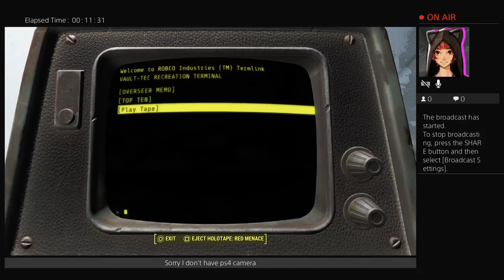Fallout 4 ps4 pro Asian vaultmeat survival mode with mods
I'm a Computer Engineer, a Manga Reader, a Gamer,  an Anime Figure Collector (just a little), an Anime Lover, a Cosplayer(little experience being cosplayer), a PS/SAI User(mostly I do GFX artwork).

anyway I start planning do some more video game recording and streaming later on

PSN: DaniscoIco